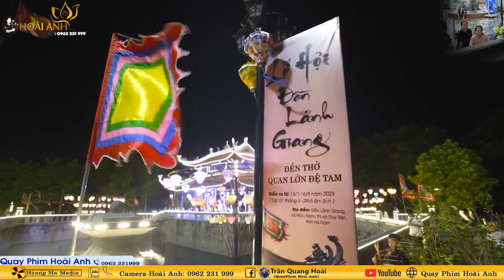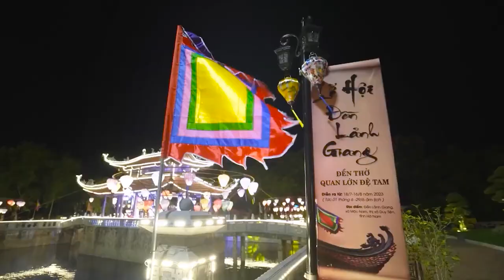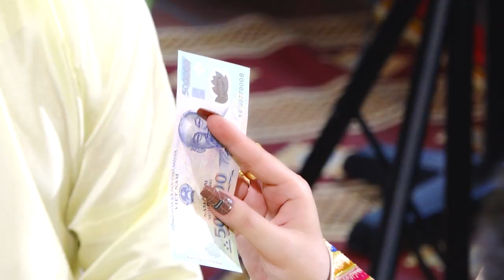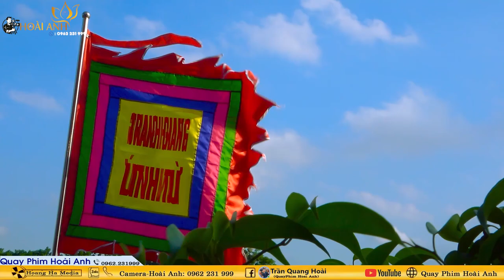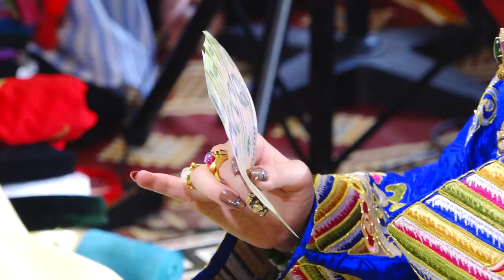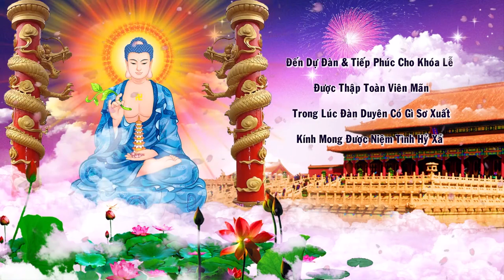Đồng Thầy Phạm Mai Hương Loan Giá Tiệc Đức Vua Cha Tại Đền Đậu An - Hưng Yên Năm 2024 Phần 2